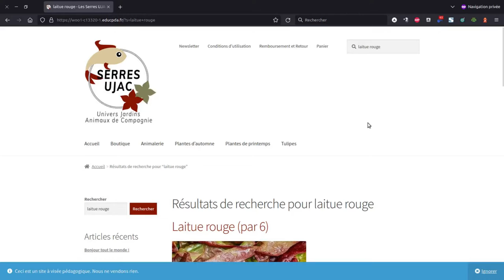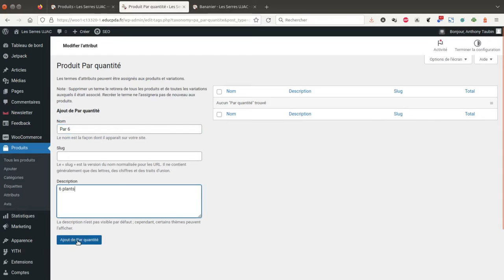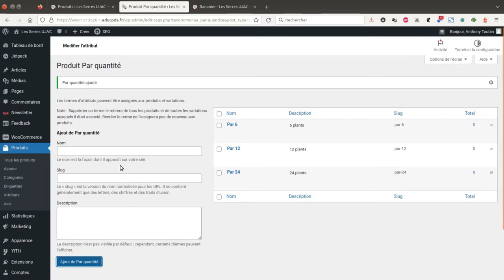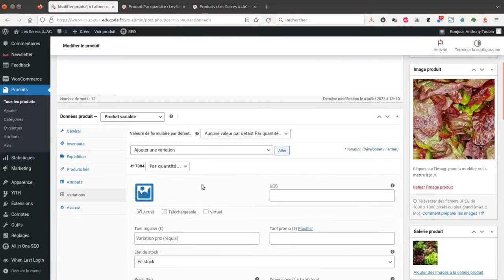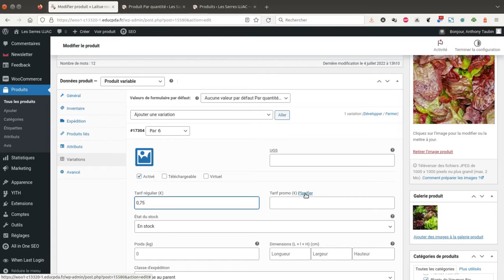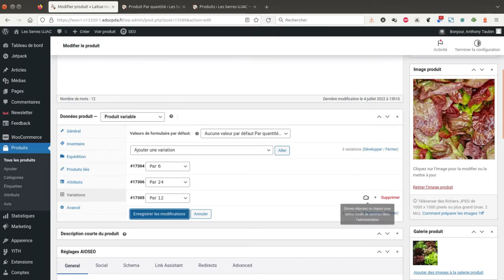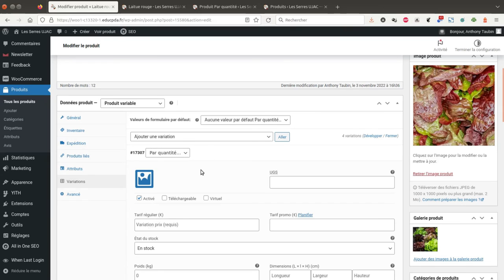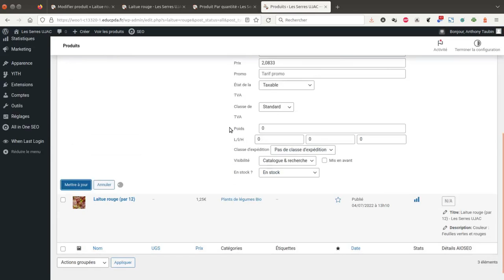Tuto vidéo : Gérer les attributs et les variations d'un produit dans Woocommerce pour WordPress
Points à retenir :
- Créer l'attribut et ses termes
- Modifier les données produit : Produit variable
- Ajouter l'attribut
- Ajouter les variations : par exemple de prix
- Enregistrer les modifications
- Mettre à jour le produit